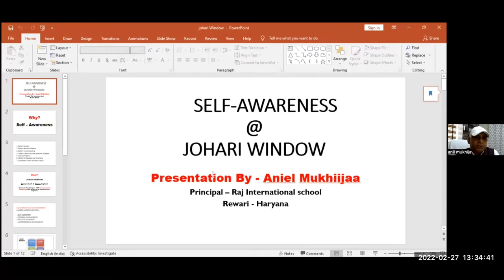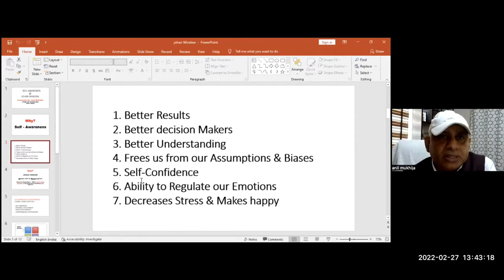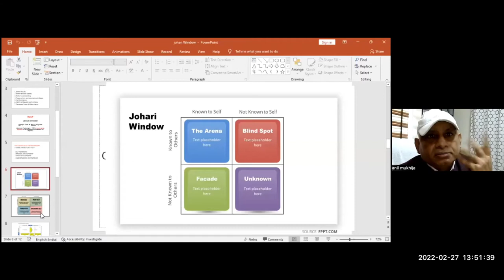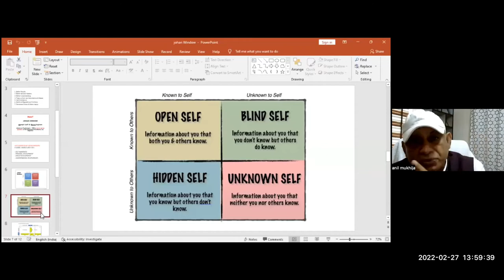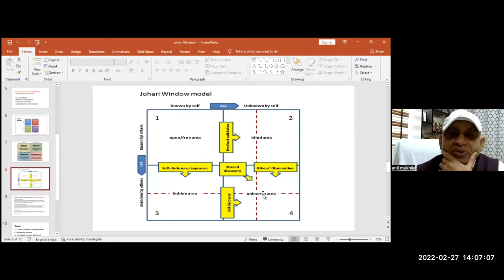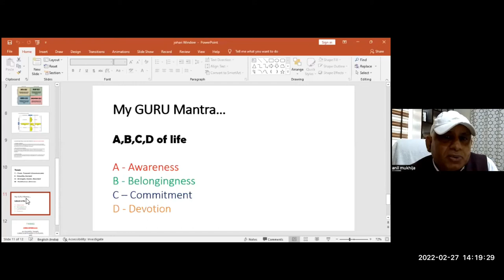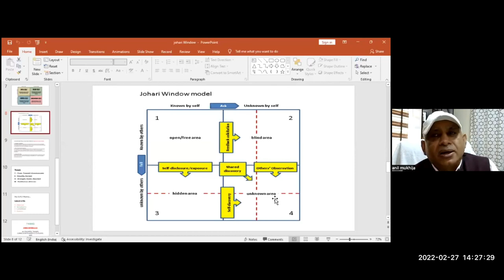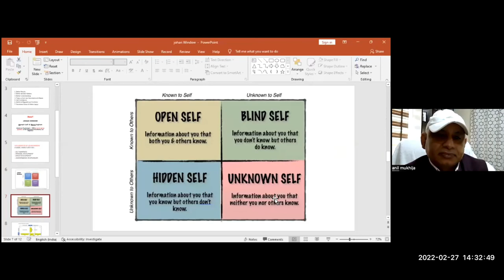Self awareness Johari Window | Johari Window explained | Use Johari Window Model for self awareness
Increase your self awareness with the help of the excellent tool Johari Window Model. Johari Window explained by expert Mr. Aniel Mukhiijaa.

Queries Solved:
-What is Johari Window?
-Johari Window model
-Johari window explained for self awareness

About The Homework App:

The Homework App is a FREE product developed by IIT alumni that empowers teachers to easily manage their homework online by facilitating auto-creation and assigning of homework, along with getting assignments auto-checked.